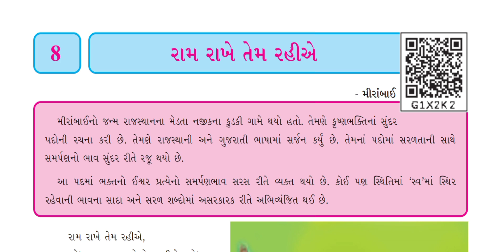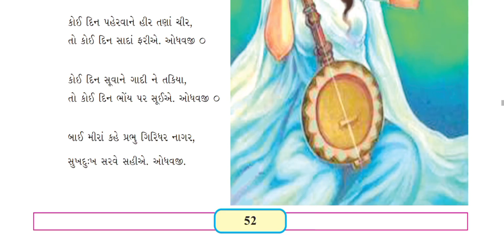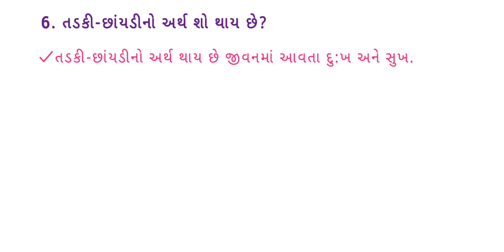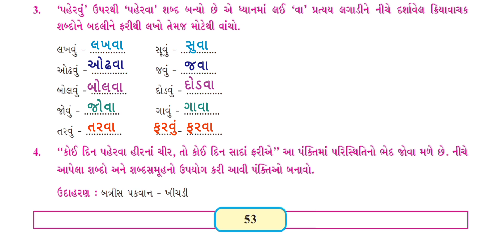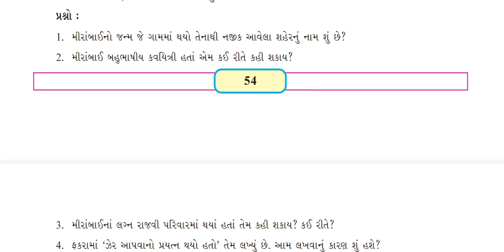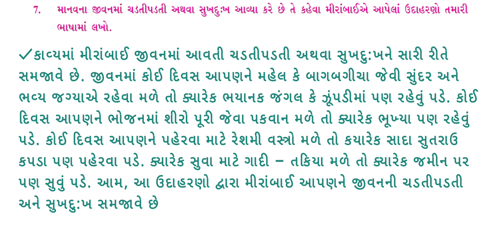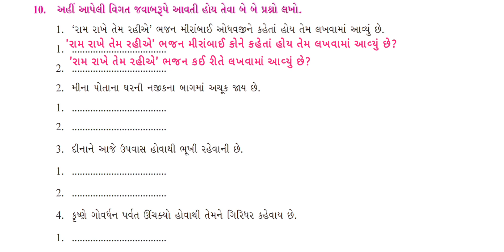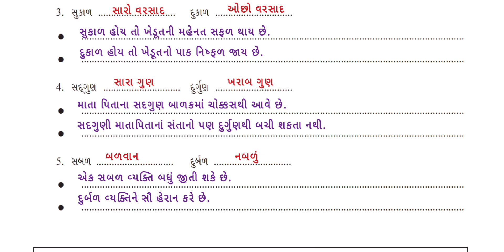ધોરણ 6|| ગુજરાતી || પ્રકરણ 8 || રામ રાખે તેમ રહીએ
std 6 gujarati palash ch 8 swadhyay - dhoran 6 gujarati part 8 swadhyay - dhoran 6 palash path 8
dhoran 6 PALASH ch 8 - std 6 palash ch 8 - dhoran 6 palash gujarati path 8 - std 6 palash new
ram rakhe tem rahiye std 6
std 6 gujarati ch 8 ram rakhe tem rahiye
રામ રાખે તેમ રહીએ
dhoran 6 palash path 8
dhoran 6 gujarati path 8 swadhyay
std 6 gujarati palash ch 8 swadhyay
std 6 gujarati ch 8 swadhyay
std 6 gujarati palash ch 8 question answer
std 6 gujarati path 8 swadhyay
std 6 palash ch 8 swadhyay
ધોરણ 6 ગુજરાતી પાઠ 8 સ્વાધ્યાય
dhoran 6 palash part 8 swadhyay
palash std 6 gujarati ch 8 swadhyay
પલાશ ગુજરાતી ધોરણ 6 પાઠ 8 સ્વાધ્યાય
dhoran 6 gujarati path 8 prashna na jawab
dhoran 6 gujarati path 8
std 6 gujarati palash ch 8
dhoran 6 plus
dhoran 6 palash path 8 swadhyay
dhoran 6 gujarati part 8 swadhyay
dhoran 6 plus swadhyay
પલાશ ગુજરાતી ધોરણ 6 પાઠ 8 swadhyay
dhoran 6 vishay gujarati paath 8 swadhyay
gujarati dhoran 6 part 8 swadhyay
palash dhoran 6 part 8 swadhyay
dhoran 6 gujarati palash path 8 swadhyay
std 6 gujarati ch 8
std 6 gujarati path 8
palash std 6 gujarati ch 8
પલાશ ગુજરાતી ધોરણ 6 પાઠ 8
palash dhoran 6 part 8
dhoran 6 gujarati palash path 8
dhoran 6 palash ch 8
dhoran 6 palash new book
ધોરણ 6 ૫લાશ પાઠ 8 સ્વાધ્યાય
dhoran 6 gujarati prashna na jawab
standard 6 gujarati palash chapter 8 swadhyay
sanjay patel ka video
sanjay patel
ધોરણ છ પલાશ પાઠ 8
dhoran 6 Gujarati
std 6 new gujarati palash
standard 6 news flash
dhoran 6 gujarati book
dhoran 6 gujarati new book
dhoran 6 palash gujarati new book 2024
palash std 6 gujarati
પલાશ ગુજરાતી ધોરણ 6
ધોરણ 6 ગુજરાતી
dhoran 6 vishay gujarati
gujarati dhoran 6
dhoran 6 plus gujarati
sanjay patel vishva guru
ધોરણ છ પલાસ
palash dhoran 6
dhoran 6 plus part 8
dhoran 6 gujarati plus
standard 6 gujarati chapter 8 swadhyay
std 6 gujarati ch 8 and swadhyay
sanjay patel dhoran 6 gujarati
dhoran 6 palash chapter 8 swadhyay
dhoran 6 palash chapter 8
standard 6 gujarati chapter 8
vishva guru sanjay patel dhoran 6
standard 6 gujarati chapter 8 solution
standard 6 Palash chapter 8
std 6 palash chapter 8 swadhyay
sanjay patel na video dhoran 6
dhoran 6 prashno na jawab
dhoran 6 palash prashna na jawab
std 6 palash ch 8 swadhyay pothi
std 6 gujarati palash ch 8 prashn jawab solution
std 6 gujarati palash part 8 prashn jawab solution
dhoran 6 gujarati palash part 8
std 6 gujarati palash chapter 8